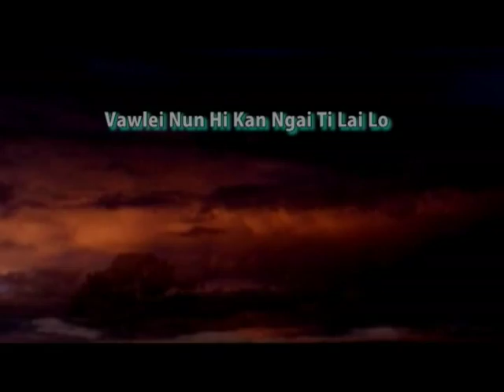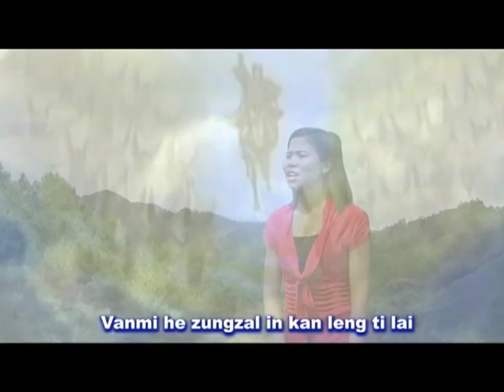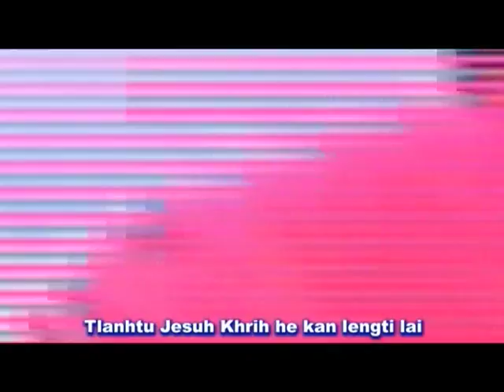05. Vawlei Nun Hi Kan Ngai Ti Lai Lo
Thiangthlarau Kan Nun Thangtu